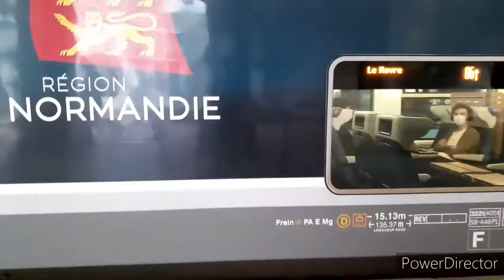(ter,fret et bus) à Rouen